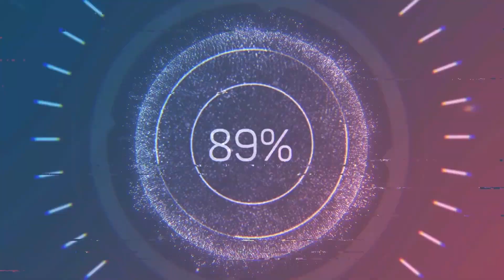Allah Sanggup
Pujian Penyembahan Gereja Tiberias Indonesia

Lyric :
Apa yang tak pernah dilihat mata
Dan tak pernah didengar telinga
Yang tak pernah timbul di dalam hati
Semua disediakan bagi yang mengasihi Dia

Reff:
Allah sanggup melakukan segala perkara
Dulu, Sekarang dan Selamanya
KuasaNya tidak berubah